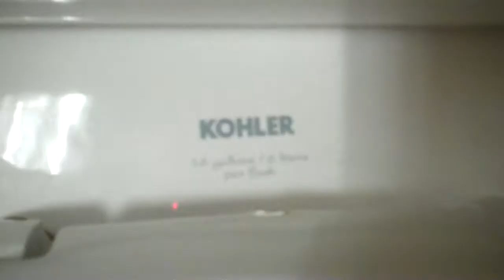Kohler Toilet and Urinal at Subway